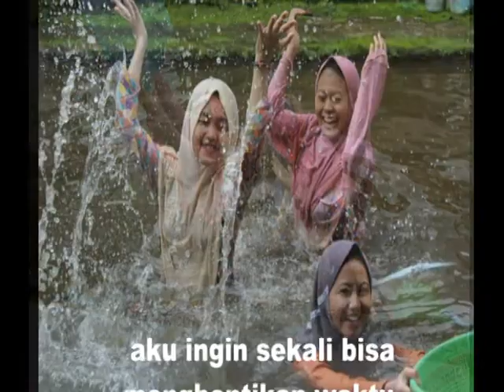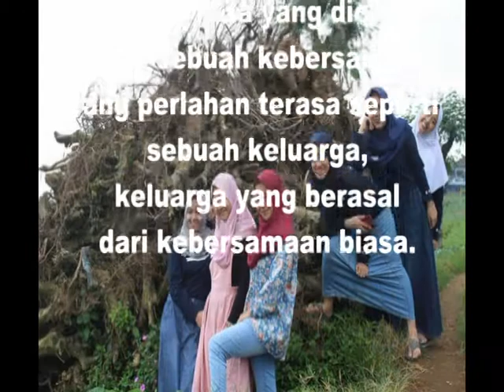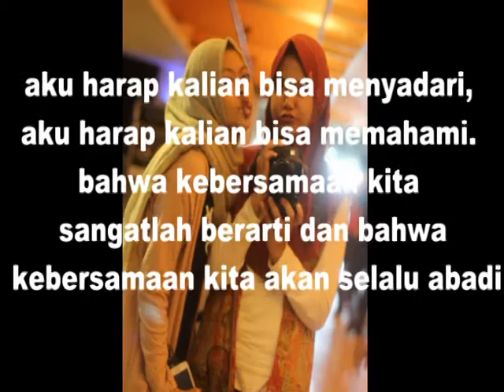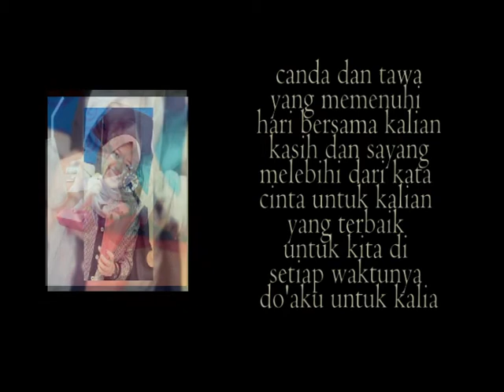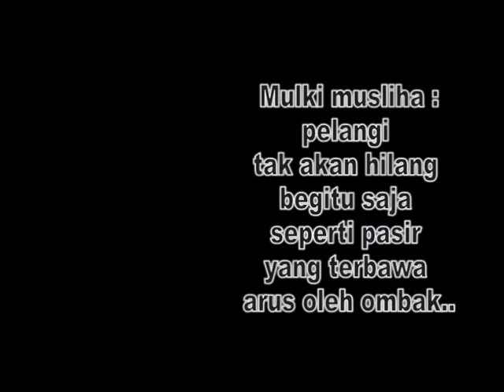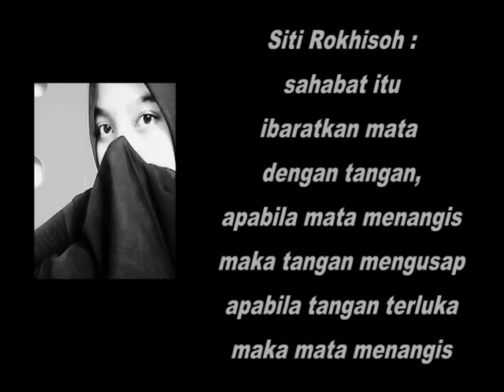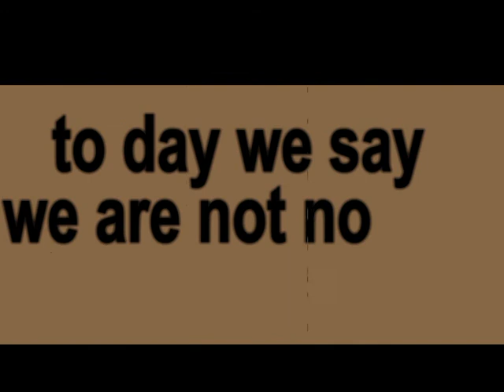SAHABAT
persahabatan itu indah..
apalagi di pondok..
terimakasih al-ittihadku :)